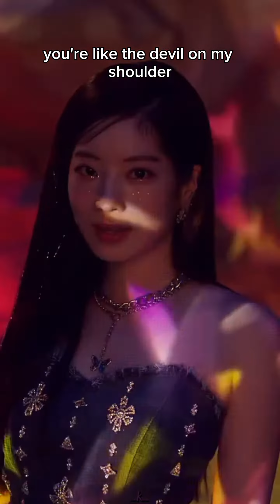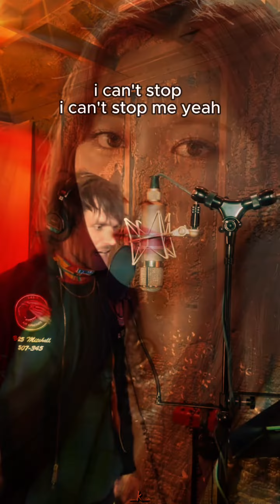TWICE "I Can't Stop Me" feat. (BOYS LIKE GIRLS) lyric video